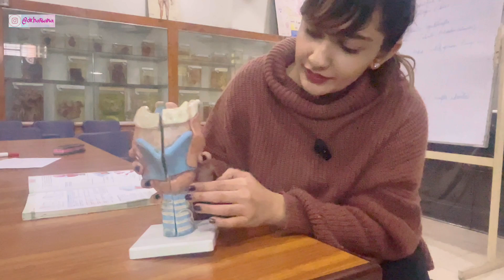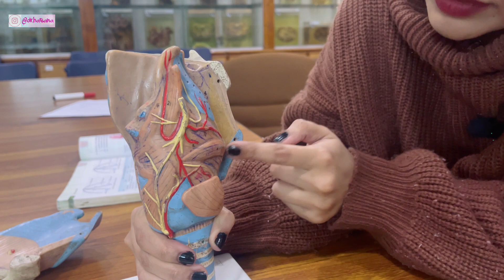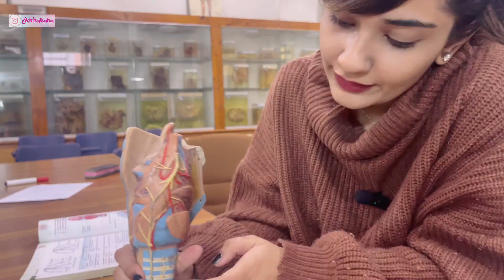Larynx Ospe Detailled 3D Model with Dr Hasna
Larynx ospe has never been easier

Hey guys i help make anatomy super easy, i research different sources and combine them together to deliver the concepts in the simplest possible way.

I am also waiting for your comments down below  on what you think, have I helped? 😃 thank you for all the love 💜

Larynx
Ospe
Larynx model
3d ospe
3d anatomy
Anatomy ospe
Spotting
Practical
Larynx anatomy
Head and neck
Neck
Thyroid gland
Pharynx
Lungs
Trachea